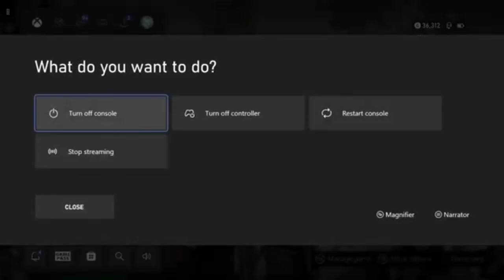Star Wars Jedi Survivor w/Yamez101 Ep. 6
Other Notable Content Creators